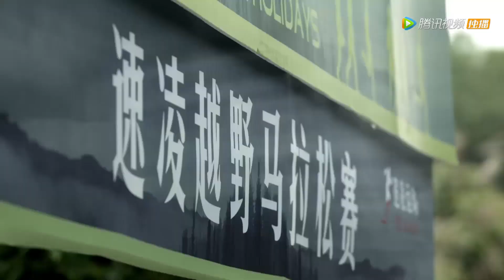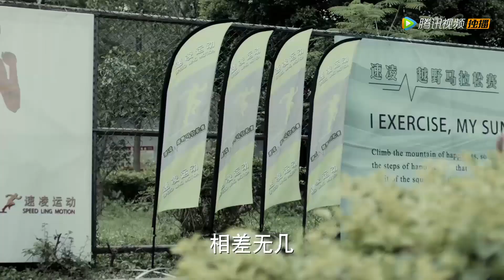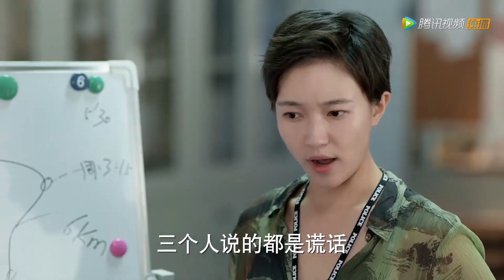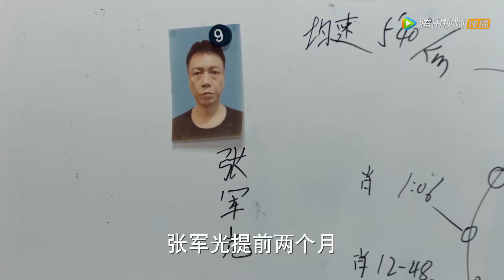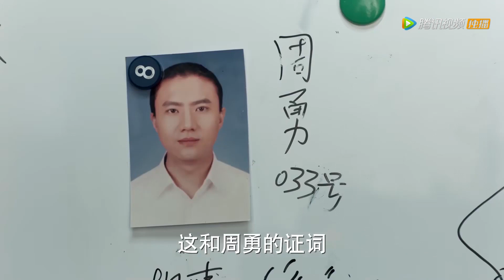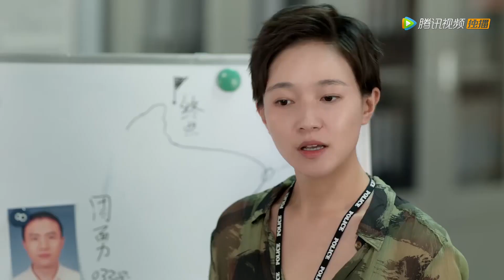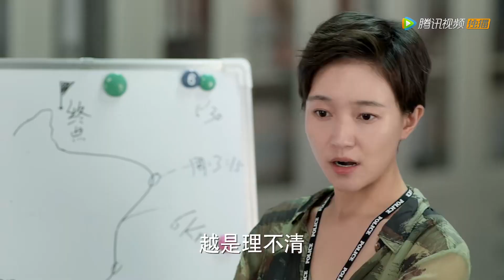【精彩片段】证词环环相扣又处处矛盾，是谁在说谎？（焦俊艳，魏大勋） |《青春警事 Caught in the Heartbeat》